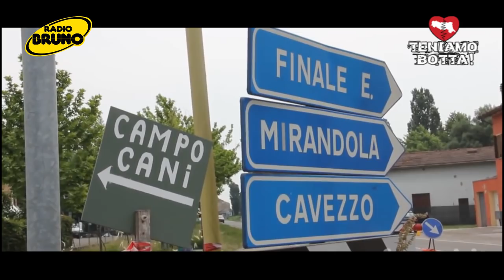29 Maggio 2012 - Teniamo Botta!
29 maggio 2012. Qualcuno prova a rientrare nella propria casa, nelle fabbriche danneggiate dalle prime scosse tornano alcuni operai per riprendere un po' di normalità. Nessuno sa che un minuto dopo le 9 del mattino un'altra scossa violentissima metterà in ginocchio la bassa modenese, bolognese, ferrarese e mantovana. E alla prima scossa ne seguiranno altre, potenti, paurose, devastanti.
Crolli, vittime, feriti. Macerie, lacrime, terrore. Radio Bruno continua a trasmettere. Clarissa Martinelli e Antonio Valli in diretta raccolgono le telefonate con le testimonianze degli ascoltatori, quasi tutti nelle auto con la radio accesa per sapere e capire; arrivano richieste di aiuto e rassicurazioni, notizie di vittime e di bimbi delle scuole incolumi nei giardini, si attivano i primi aiuti: un parroco racconta di essere in un prato con gli abitanti di una piccola frazione, da Sassuolo partono ascoltatori con tende da campo e una cisterna d'acqua e da lì prende il via una gara di solidarietà straordinaria con la radio che fa da tramite tra chi chiede aiuto e chi lo offre.
Questo è un po' di quel che è accaduto in diretta quella mattina, i primi minuti.
Teniamo botta. Insieme. Ancora.